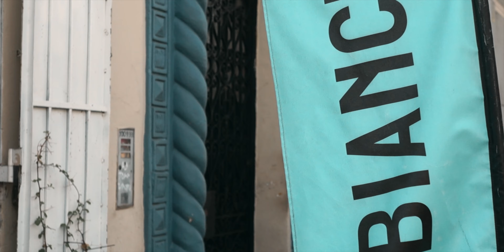Se ACABÓ... Gracias BIANCHI